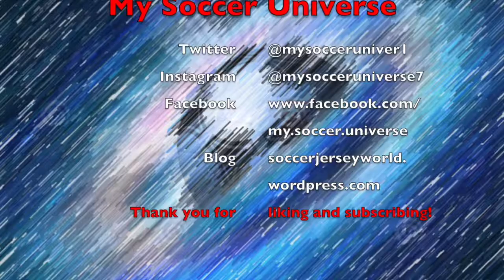Brilliant Salah Not Enough For Liverpool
In what was likely the best game of the season so far, a brilliant performance  of M. Salah was not enough to overcome a very strong City side. Scores were also level in the first Manchester-Liverpool clash with Everton snatching a point fro United. And so, it is Chelsea who smile from the top of the table thanks to Timo Werner finding his scoring boots!